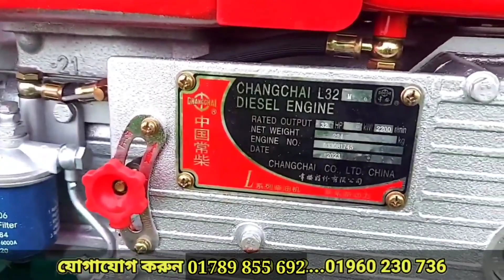নতুন মডেলের পাওয়ার টিলার পাওয়ার স্টারিং ফোর হুইল গাড়ি ফুল বিস্তারিত ভিডিও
location 👉ফিরোজ ইঞ্জিনিয়ারিং Work Shop

গ্যারেজ ঠিকানা
:কুশাডাঙ্গা ফার্মগেট
:থানা মহেশপুর
:জেলা ঝিনাইদাহ

মোবাইল নাম্বার
Imo No: 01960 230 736/  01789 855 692